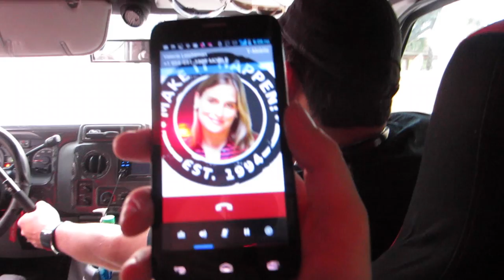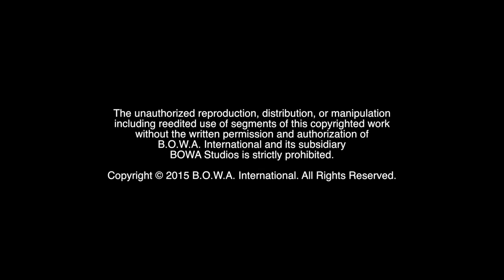SURPRISE PARTY (Season 3, Episode 32)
Who's getting a big birthday surprise? What's the best memory you can recall from childhood? Watch to find out!

The Motivation Mogul, Marketing Crusader and the rest of the BOWA Team plan a pair of birthday surprises for two of their team members.

BOWA Studios
12080 Southwest 127 Avenue
Suite 305